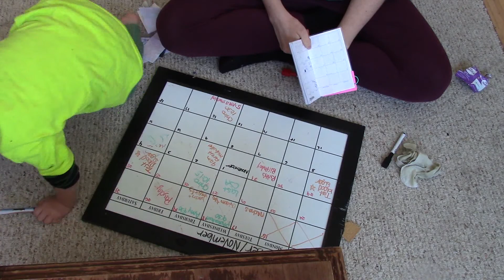Grumpy Morning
Personal Facebook: I no longer have a facebook account :)